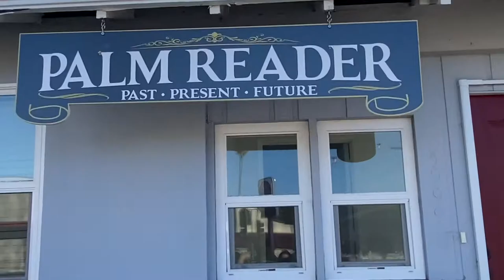Santa Barbara life [Vlog 18] SeraDanceVlogs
A quick vlog of moments in my life that I have been able to video tape. Very thankful to be able to live in Santa Barbara during a pandemic along with my wonderful housemates.